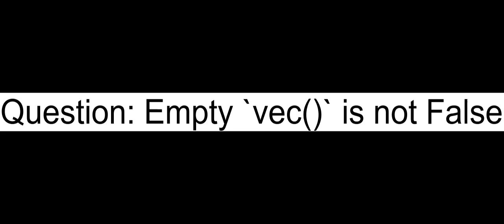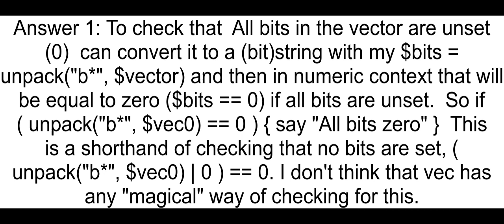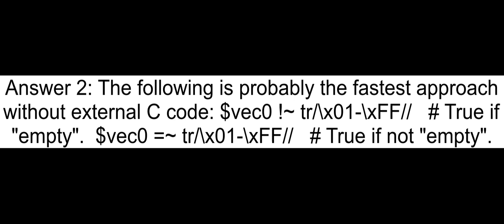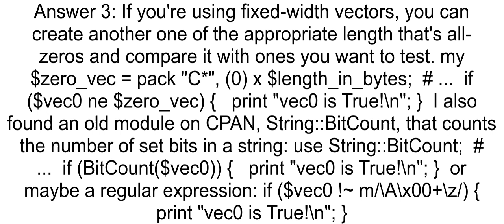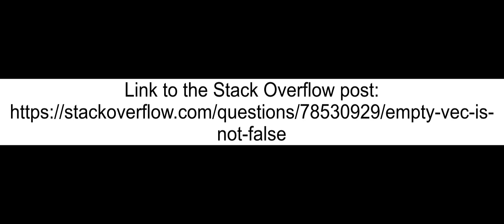Empty vec is not False